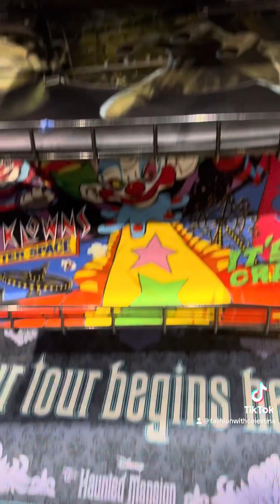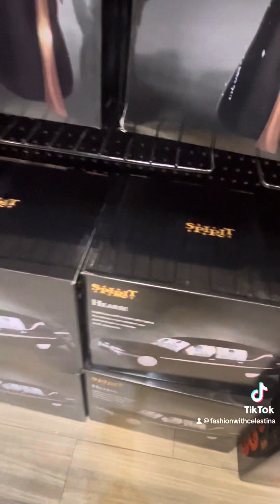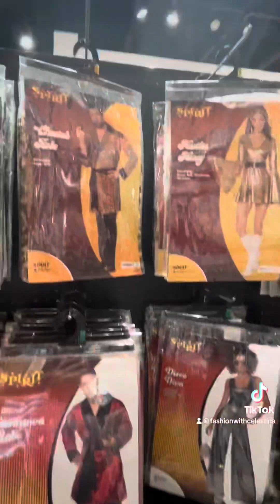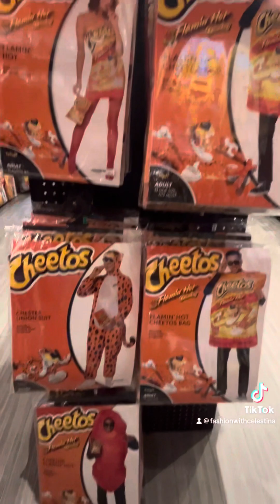Shop With Me at Spirit Halloween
Pt 1 Spirit Halloween